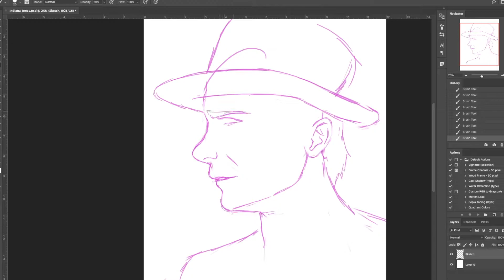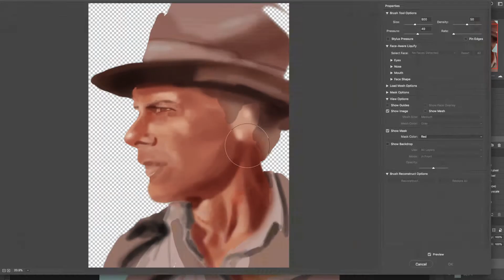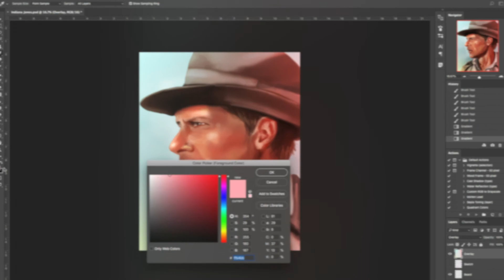Indiana Jones With the Sun in His Eyes - Speed Paint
I'm so bad at titles. :3

This was suggested by Henry Hoover ABC who said they really like Harrison Ford and asked for Indiana Jones. And what a great classic character to draw. :)

I'll be doing more suggestions this week hopefully to tackle the growing list. If you've made a suggestion for a speed paint, drawing, let's draw or whatever, feel free to remind me in the comments. I lost my original list and in my attempt to recreate it I might have forgotten yours...

Anyway, if you want to check out Henry Hoover ABC's channel they do cute little videos for kids that mostly feature the vacuum Henry Hoover. Link to their channel:

Hope everyone is having a good week!